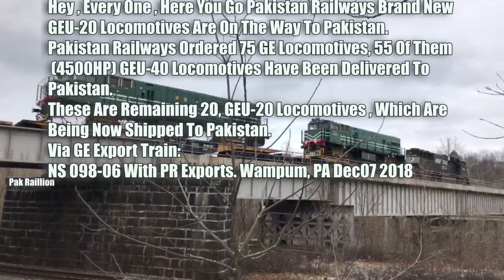Pakistan Railways Brand New C20EMP (2000)hp GE Locomotives First Shipment To Pakistan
Hi guys, welcome to the next video.
Pakistan railways brand new 2000hp DE, c20emp GE locomotives are shipped to pakistan on 7 Dec, 2018.
This Video is shot at Wampum Pennsylvania , USA  & train number is NS098 GE Exports To Pakistan.